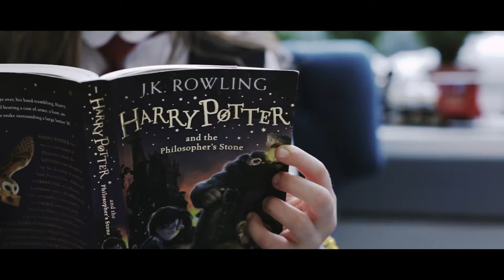Welcome to the British Lyceum